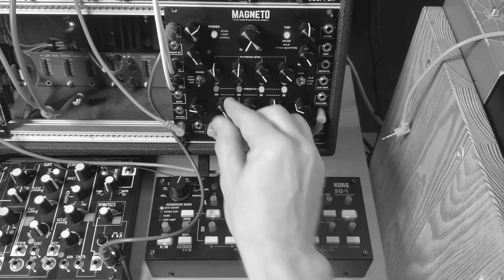Magneto Orchestration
What a beautiful module! Three note sequence into this? 🤩 Put the headphones on, the stereo field and generated low-end are great 🤯